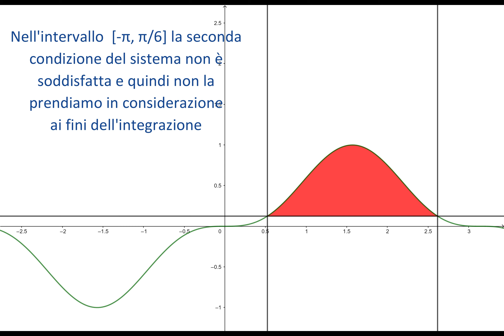Calcolo aree mediante integrazione 12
Dodicesimo video dedicato all'applicazione del calcolo integrale. In questa serie vedremo come calcolare aree sfruttando i metodi di integrazione imparati fino a qui.
Ricordo che non si può prescindere dallo studio della teoria proprio come premessa alla risoluzione degli esercizi.

0:00:00 | intro
0:00:16 | esercizio 1 - area 1≤y≤2 e |x|*y≤4
0:07:08 | esercizio 2 - area -π≤x≤π e (1/8)≤x≤sin^3(x)
0:16:34 | esercizio 3 - area 0≤x≤(π/2) e tan^3(x)≤y≤1

Iscriviti al mio canale, clicca la campanellina per essere avvisato sulla pubblicazione dei prossimi video, metti un Like se il video ti è piaciuto e lascia un commento su cosa ne pensi di questo video.
Grazie.